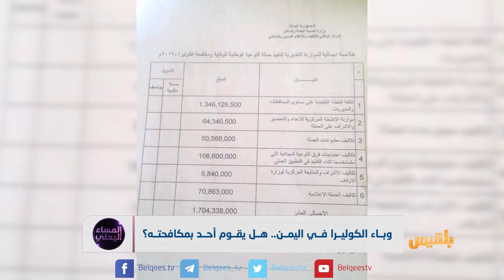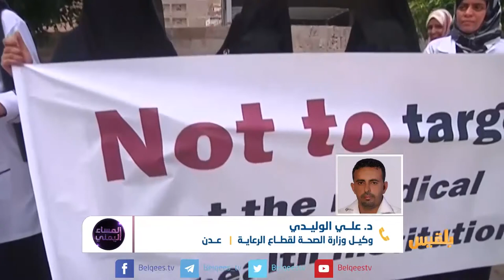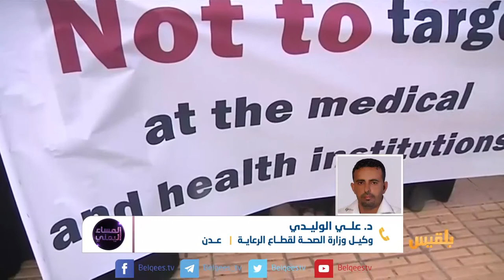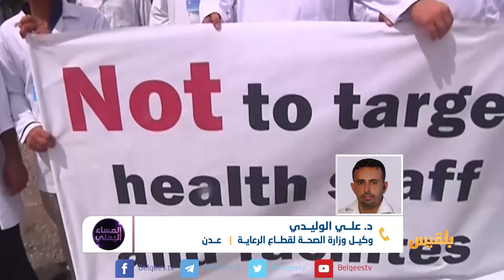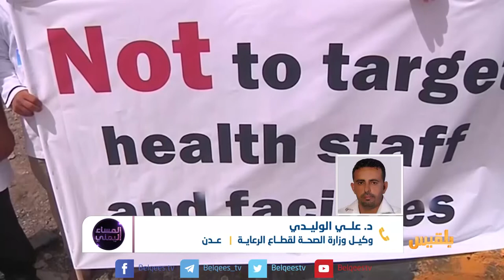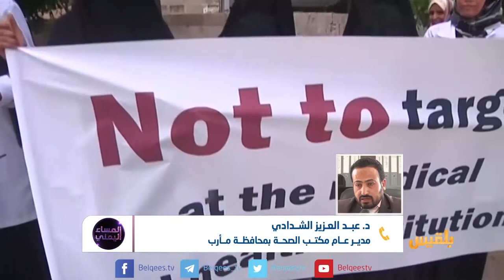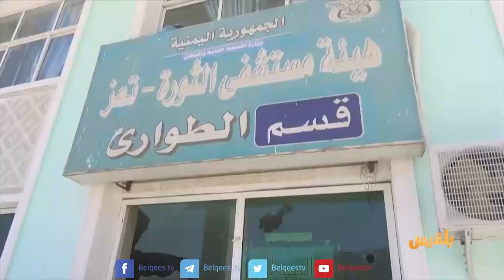المساء اليمني | تدهور القطاع الصحي في اليمن | تقديم: آٍسيا ثابت